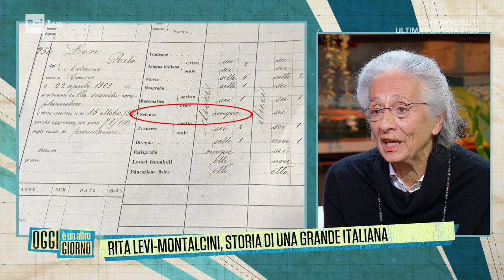Rita Levi Montalcini, il ricordo della nipote Piera - Oggi è un altro giorno 01/11/2022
- "Lei era la zia d'America per noi. Quella che quando eravamo piccoli ci portava enormi pacchi di regali americani, perché lei era andata in America nel '47." Piera Levi Montalcini, nipote del Premio Nobel Rita, ospite nel salotto di Serena Bortone